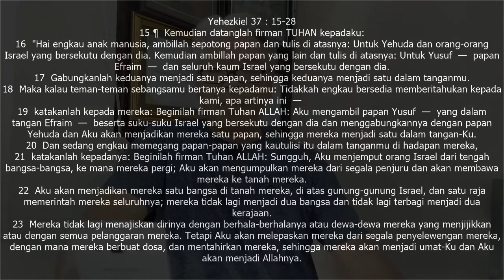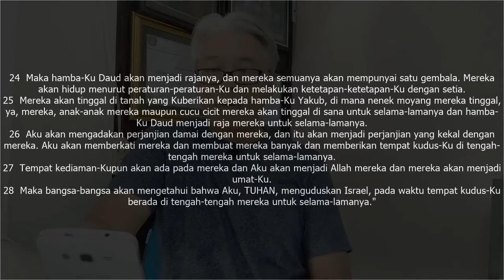Yehezkiel 37 : 15-28 : "Kristus Tinggal di Sorga Hingga PEMULIHAN SEGALA SESUATU"